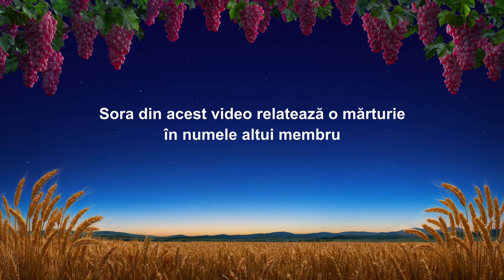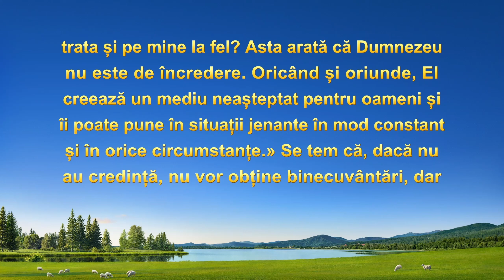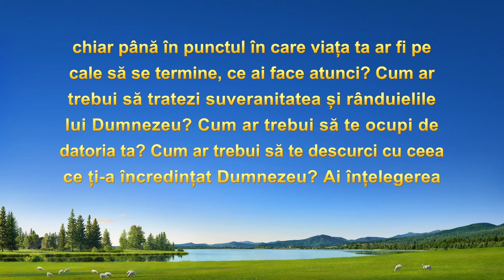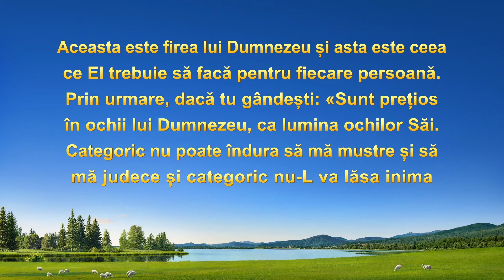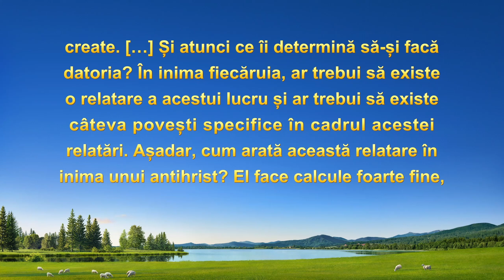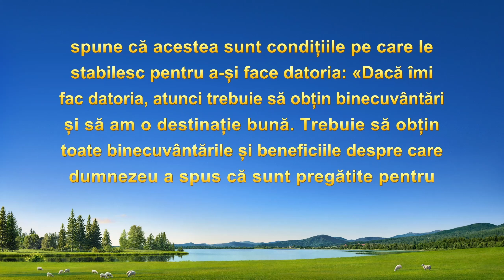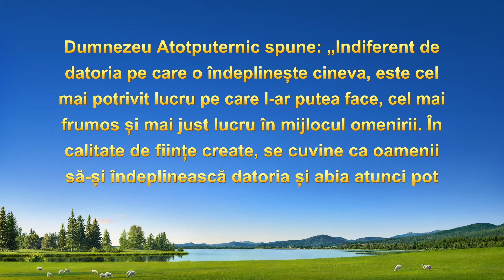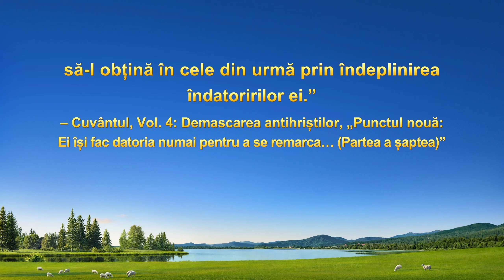Video de mărturie creştină „Oare a suferi o nenorocire e neapărat un lucru rău?”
După ce a început să creadă în Dumnezeu, ea s-a sacrificat cu entuziasm, crezând că lepădându-se de tot și sacrificându-se pentru Dumnezeu îi va permite să obțină binecuvântări din partea Lui. Când un frate pe nume Wang Hao, care se lepădase de familia sa și renunțase la carieră, la fel ca ea, a suferit un accident dezastruos, ea a devenit sceptică referitor la dreptatea lui Dumnezeu. Nu înțelegea de ce cineva care s-a sacrificat sincer pentru Dumnezeu nu a primit protecția Lui și chiar a început să-și facă griji dacă va putea obține binecuvântări în viitor. Mâncând și bând cuvintele lui Dumnezeu, ea a ajuns să înțeleagă că experimentarea unui dezastru chiar nu este un lucru rău.